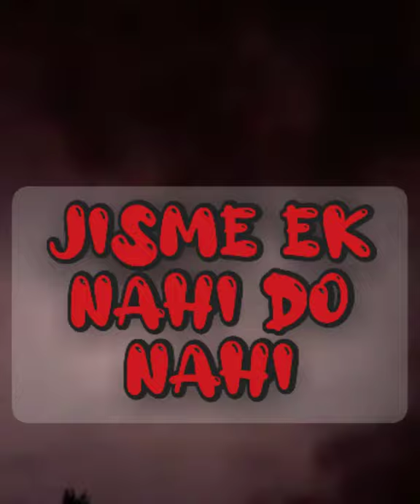A true story about George Lukins. /7 ghosts in one body 😯😯/